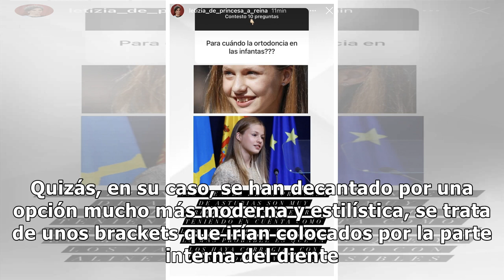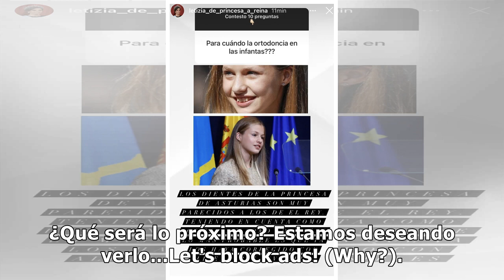La princesa Leonor sufre un gran cambio en sus dientes que ha pasado desapercibido para todos